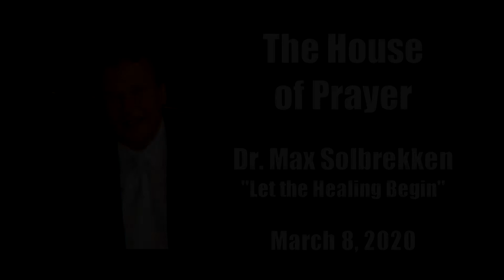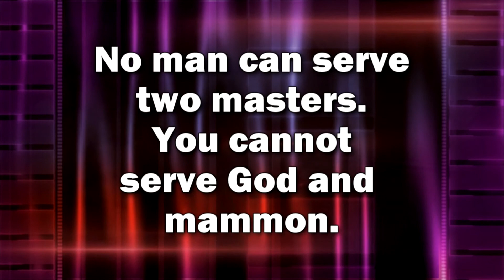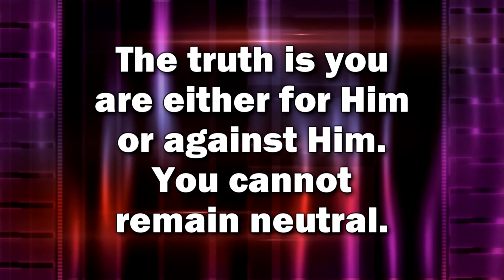The House of Prayer MARCH 8, 2020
"Let the Healing Begin"